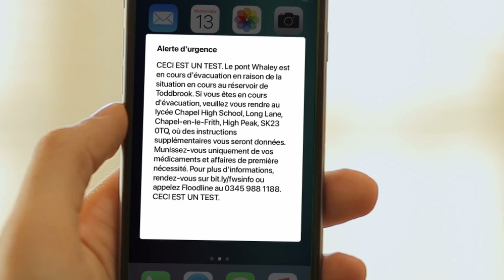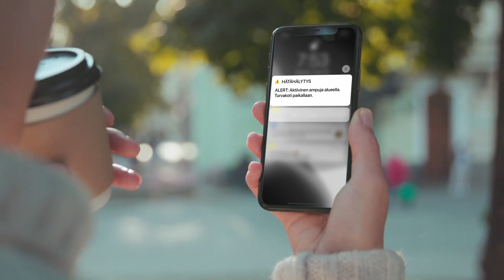Système National d'alertes à la population par Everbridge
Nous aidons les gouvernements à assurer la sécurité de la population partout, et à tout moment.